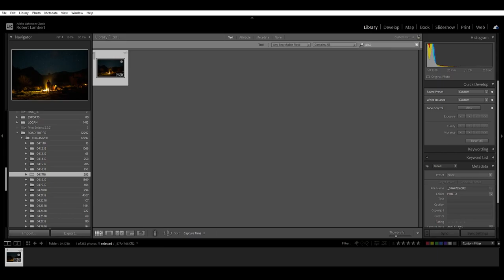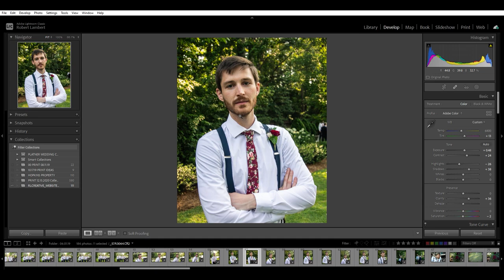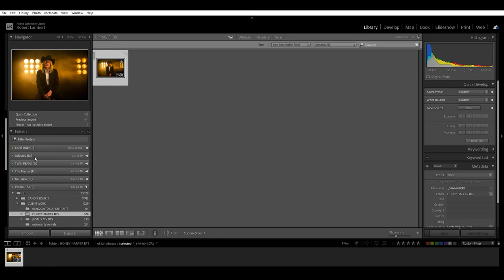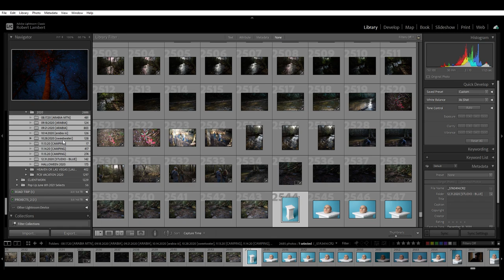lightroom timelapse 01